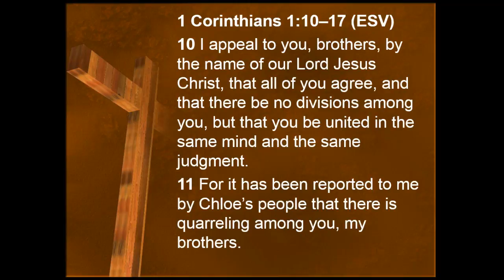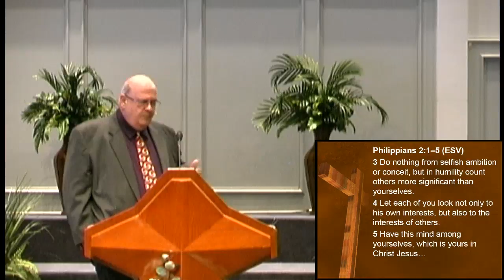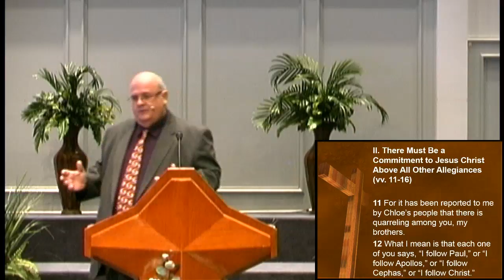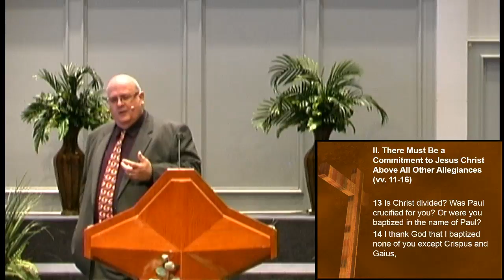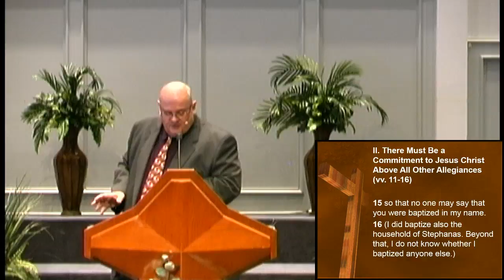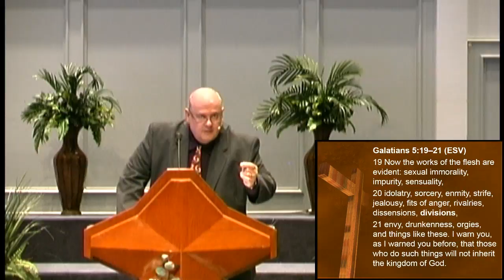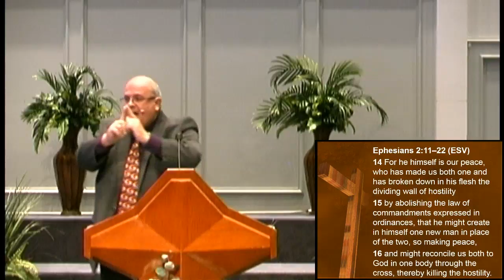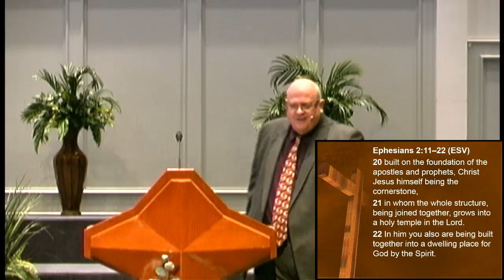Divisions Undermine the Gospel